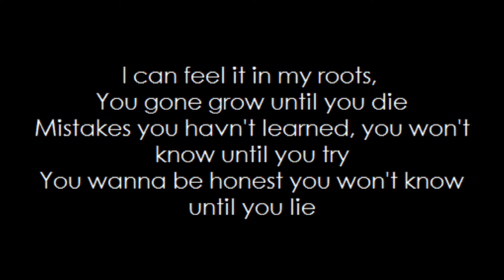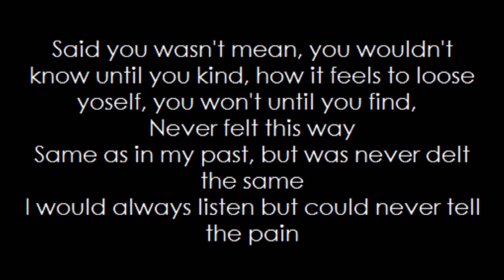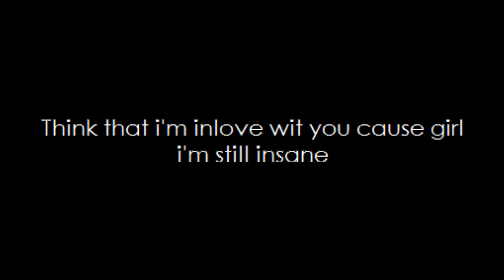Rizzo - Messages From You